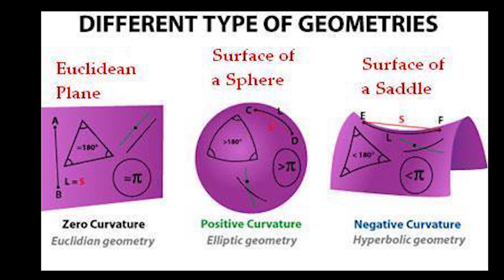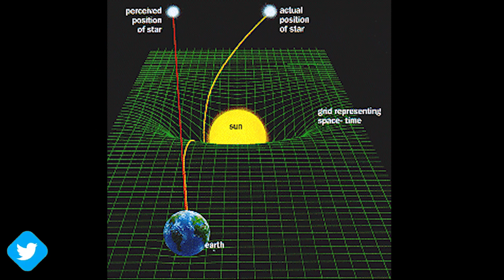General Relativity in tamil l Relativity in tamil l Einstein in tamil